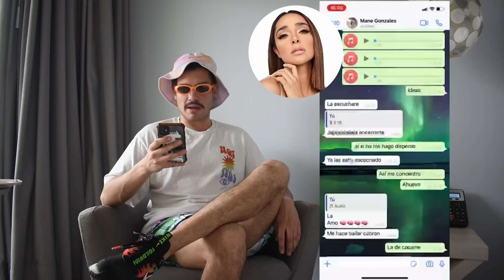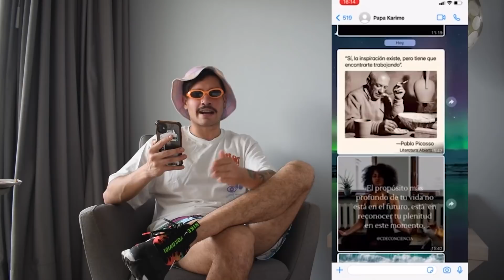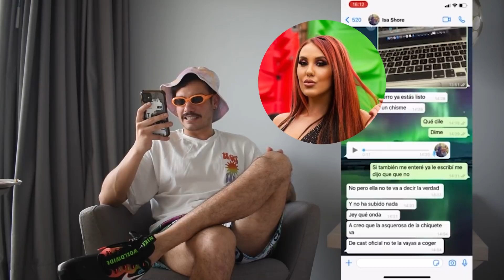Conversaciones con Mane, Karime e Isa | ¿Qué Hay En Mi Celular?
El Chickens es todo un personaje y eso se refleja en su celular, a pesar de no encontrar insolencias de cochineros alemanes, encontramos una que otra cosa que nos dejó así 😳👀 Como que es íntimo del papá de Karime, tiene unas búsquedas de Google muy random y todavía deja que Isa le diga con quién si y con quién no cog3r. ¡Conoce más al Chile en este CeluShore!

No te pierdas MTVAcaShore cada MARTES 10PM🇲🇽 | 11PM🇨🇴 por MTV y Paramount+ Latinoamérica
╔ 𝐏𝐚𝐫𝐚𝐦𝐨𝐮𝐧𝐭+ ╗
╚ 𝐏𝐚𝐫𝐚𝐦𝐨𝐮𝐧𝐭+ ╝

El proyecto fue aprobado para recibir el incentivo CINA (Certificado de Inversión Audiovisual), otorgado por el gobierno colombiano y administrado por Proimágenes Colombia: un descuento tributario equivalente al 35% del gasto en servicios audiovisuales en el país.